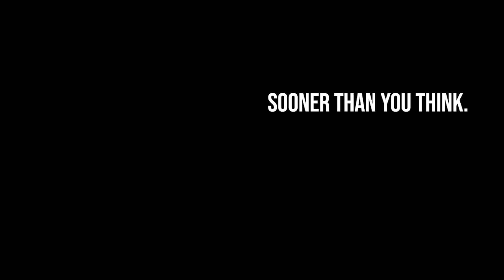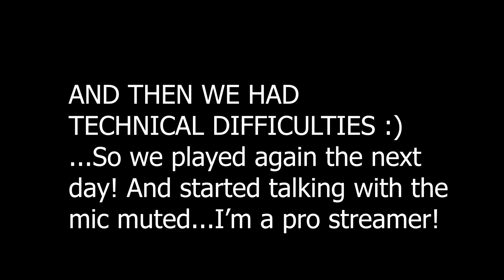This is NOT the End of the Game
More Lost in Vivo!!!